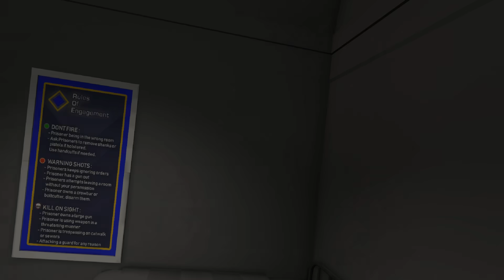Escaping a MAXIMUM SECURITY PRISON in VIRTUAL REALITY! (Pavlov VR Funny Moments)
Teaming with fellow inmates to get past the guards and escape a maximum security prison...
Playing the Pavlov VR Jailbreak 2.0 mod